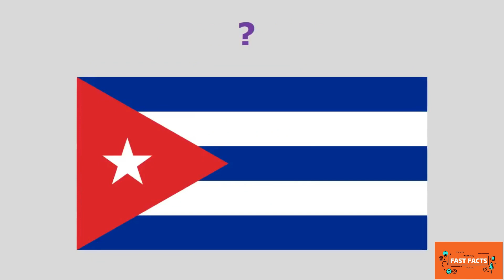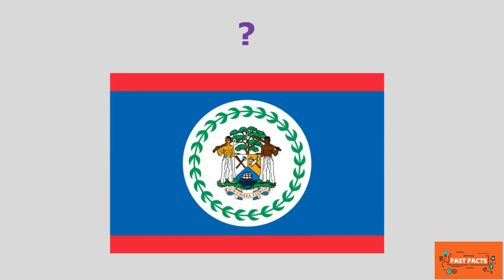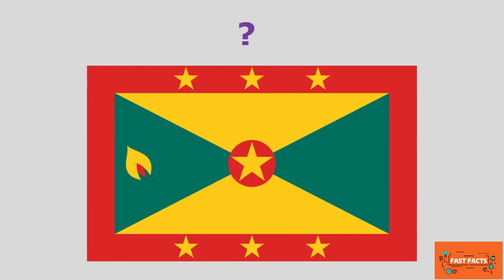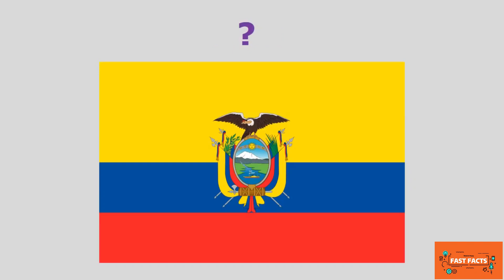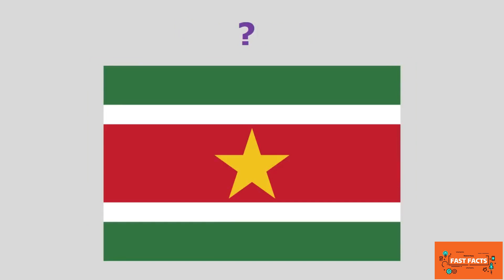World Flag Quiz? - Can you name them?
World Flags, Can you name any of them without looking them up on Google? Yea, me neither!! LOL!

In this video, we will take a World Flag Quiz, flags of North America and South America.

Can you name them??

Below is some history of national flags and how they originated.

A National flag is a flag that represents and symbolizes a country.

The National flag is flown by the government of a country, but can usually also be flown by citizens of the country.

 A National flag is designed with specific meanings for its colors and symbols.

 The colors of the National flag may be worn by the people of a nation to show their patriotism or related paraphernalia that show the symbols or colors of the flag may be used for those purposes.

The design of a National flag may be altered after the occurrence of important historical events. The burning or destruction of a national flag is a great symbolic act.

Historically, flags originate as military standards, used as field signs.

The practice of flying flags indicating the country of origin outside of the context of warfare became common with the maritime flag, introduced during the age of sail, in the early 17th century.

How many did you get right?? Let me know down in the comments.

This channel is all about Weird, Funny and Crazy Facts and Trivia.

We are a small channel and trying to grow.
This is where you all can help us, What is it that you would like to see on our channel?
Would love to hear what you think of the channel?